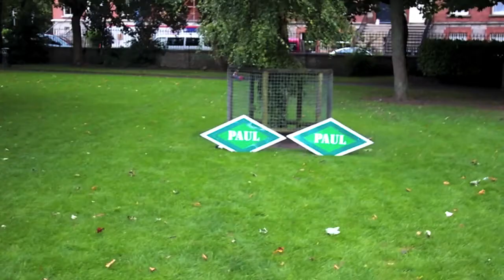Paul "The Captain" Kerrigan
Some of the Paul "The Captain" Kerrigan Appreciation Society go through one of Paul's Patented Pre-match Warmups. Isn't Paul great!!